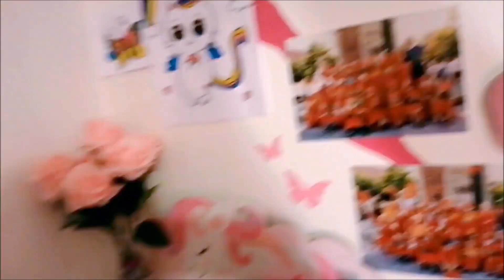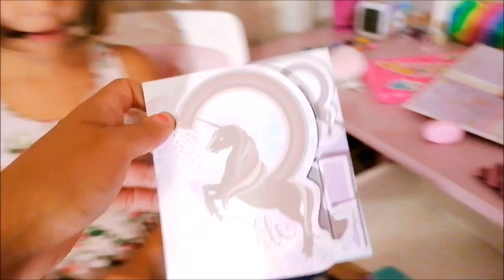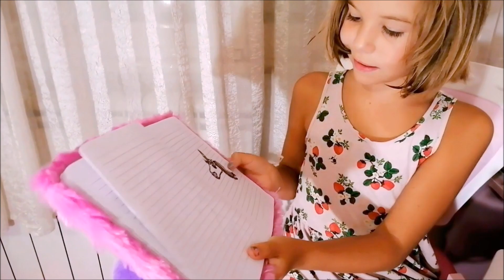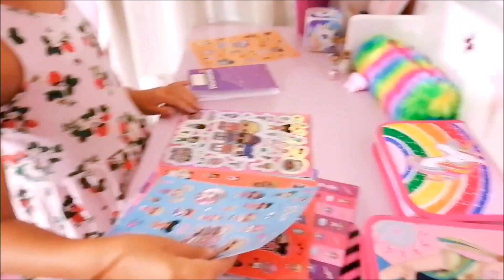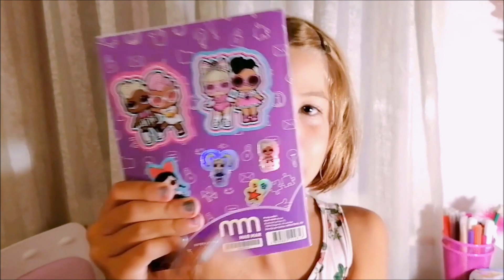ŠKOLA 2020.!! 🤩 Krećem u 1. razred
Dragi prijatelji, krećem u 1. razred škole. Jako se veselim. U ovom videu pogledajte moj radni stol za školu, moj pribor, bilježnice, bojice, flomastere i moju školsku torbu. Sve je rozo i sve mi je prekrasno. Jedva čekam. I sigurno ste primijetili da me zezaju Š, Č i Ž (odnosno svi ti sa kvačicama) 😎😉 ali nema veze. Ja to sve mogu reći ali zaboravim, heheee 😀🙃